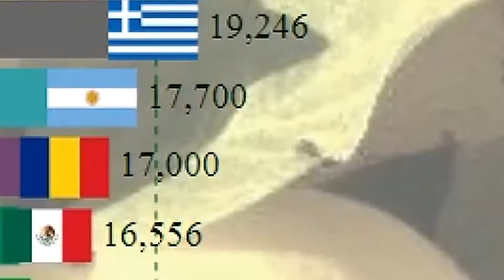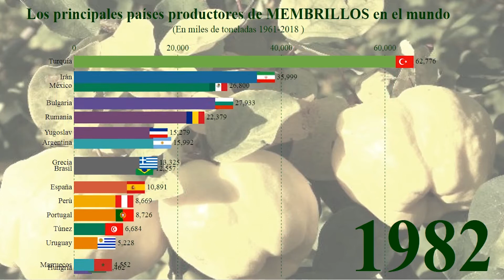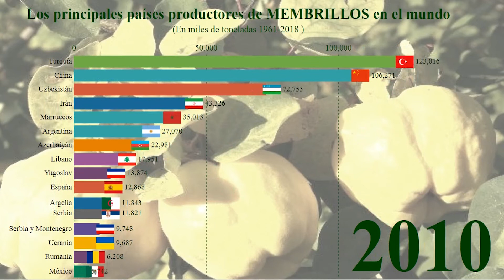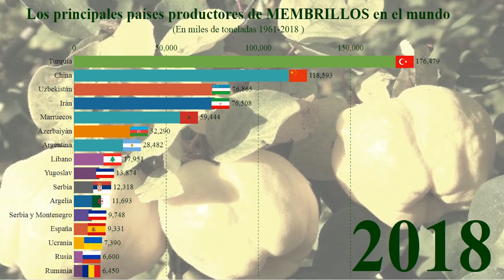✅ Los principales países productores de MEMBRILLOS en el mundo (1961-2018) ✅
Fuente: The Food and Agriculture Organization of the United Nations (FAO) - Organización de las Naciones Unidas para la Alimentación y la Agricultura, ONUAA.